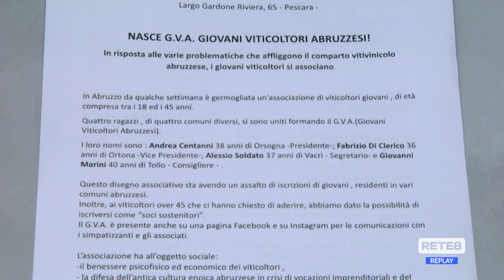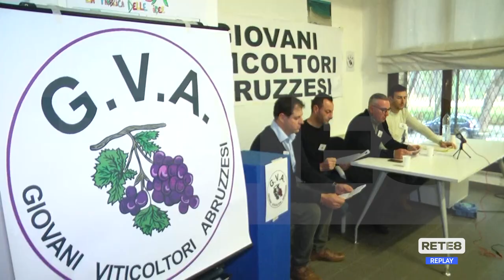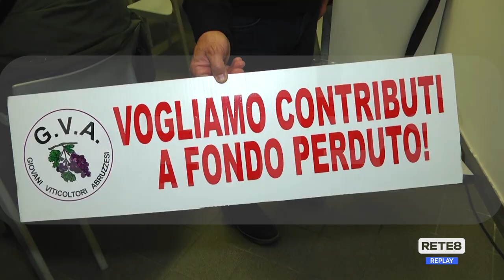Agricoltura - Nasce l’AGV